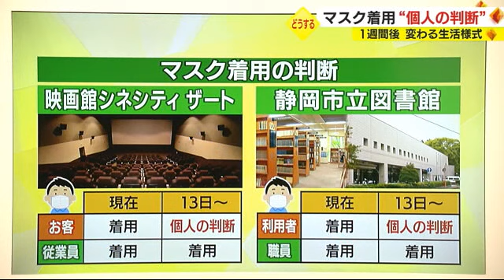週末のイベントに賑わい戻る観光地 マスク着用は13日から“個人判断”に 静岡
5日 静岡県河津桜まつりが最終日を迎えるなど、週末 イベント会場は多くの人で賑わいました。気になるのが「マスク」。1週間後から着用は「屋外・屋内問わず個人の判断」となります。

◆週末イベント 賑わい戻る

桜並木の下を歩くたくさんの人たち。
2月1日に始まった河津桜まつりは開花が遅れたため、まつりの期間が5日間延長され、3月5日 最終日を迎えました。

長い行列ができていたのは「桜たいやき」の売り場。観光客は花見と、露店での買い物を存分に楽しんでいました。

観光客　「（Ｑどうですか？桜は）きれい」

出店者　「去年よりはちょっとはお客さん増えていまして、香港とか台湾の方も多かったです。コロナ禍の前に少しずつ戻ってくれるといいなと思っています」

これまで3年間、新型コロナウイルスに翻弄されてきました。
2020年はまつり期間の途中で政府から「イベント自粛要請」が出され、露店は営業を取り止めました。

2021年 実行委員会はまつり自体の開催を中止しました。

2022年は「まん延防止等重点措置」の期間中の開催で感染対策を万全にし、実施されました。

そして、2023年。
観光バスは2022年は253台でしたが、2023年は約6倍の1500台ほど入りました。
海外からの観光客も増えました。

◆日常生活もコロナ前に戻る？

戻ってきた賑わい、それでも新型コロナ前の日常とは違うようです。

観光客　「外せないですね。マスク慣れしてるという事もあるんですけど」

観光客　「屋外だったら、人が少なかったら外していこうかなって思ってるんですけど。花粉が落ち着くまではこのまま継続します」

出店者　「マスク無しで近くで話をされると、食べ物（たい焼き）があるのでちょっと離れて頂くとか」

週末 富士宮市で行われたニジマスのイベント会場でも、食事の時以外マスクを着けた人の姿が目立ちました。

富士市で開かれた看護専門学校の卒業式でも全員がマスクを着用し、式に臨んでいました。

それぞれの立場や考えを尊重し、マスクをめぐる差別や圧力、トラブルをどう防いでいくか。着けるかどうか個人で判断するのは1週間後に始まります。

◆JR・百貨店・映画館・図書館は？

13日からの対応を聞いてみました。

JR東海は現在乗客・従業員ともに「マスク着用」で13日からは「検討中」です。

大丸松坂屋は買い物客に「着用をお願い」し、従業員は「着用」としていて今後 買い物客は「個人の判断」従業員は「着用」となります。

静岡市の映画館シネシティザートは、現在 お客さん・従業員ともに「マスク着用」ですが、お客さんは「個人の判断」従業員は「着用」となります。

静岡市立図書館も同様の対応となります。
消毒の設置とパーティションは続け、感染状況によって利用者に「マスク着用」を求めることもあるとしています。

差別や圧力のないよう、冷静な対応が必要と言えそうです。